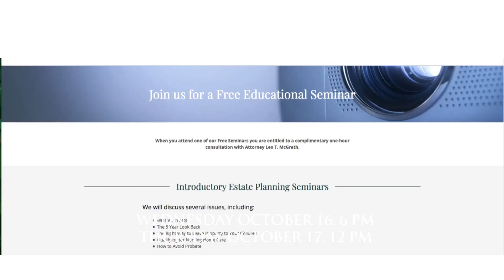McGrath October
For approval.